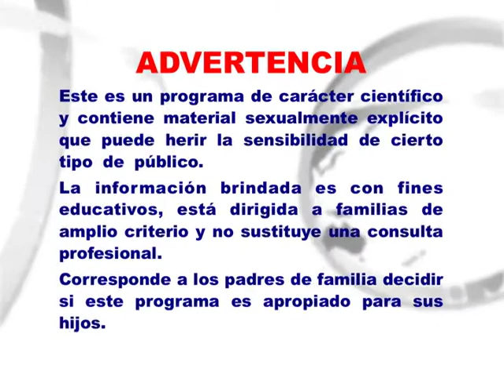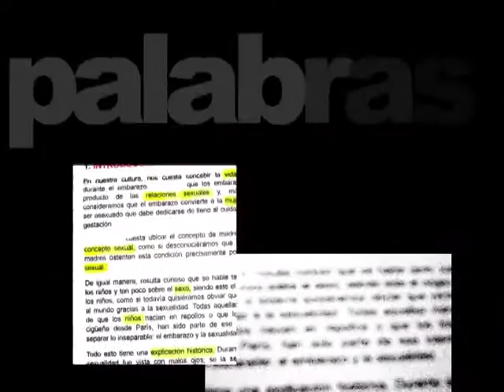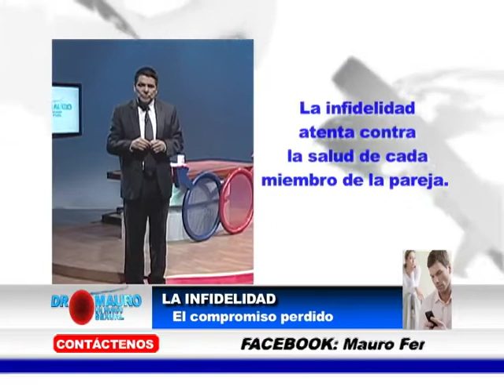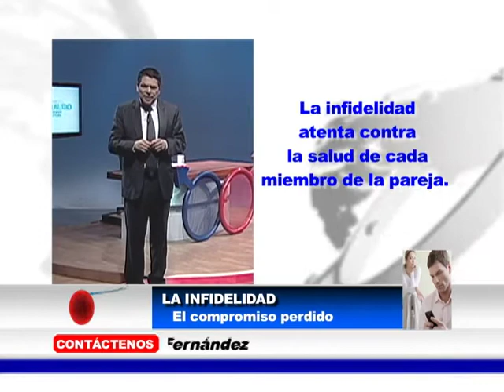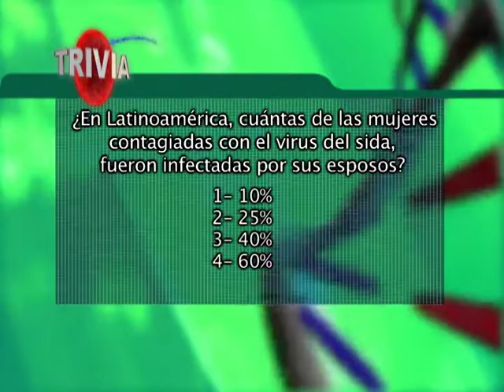Infidelidad, I parte de IV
Segmento inicial de cuatro partes del sétimo episodio de la segunda temporada del programa Un mundo sexual, 2011.